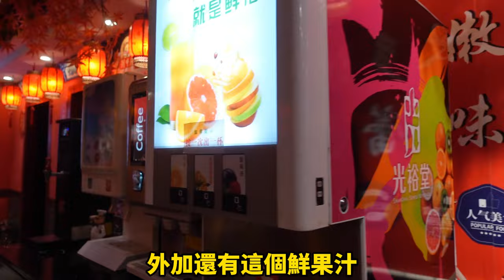【台灣人自由行】長沙 每人人民幣86元 潮汕涮牛肉 不限量吃到爽/长沙每人人民币86元潮汕涮牛肉不限量吃到爽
長沙每人人民幣86元潮汕涮牛肉不限量吃到爽
长沙每人人民币86元潮汕涮牛肉不限量吃到爽